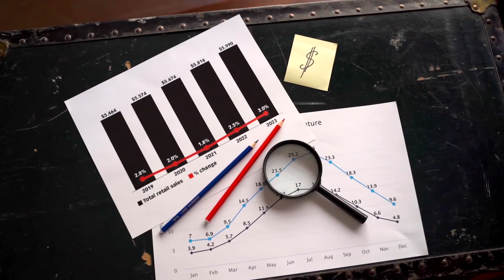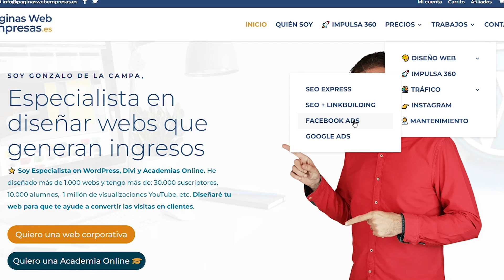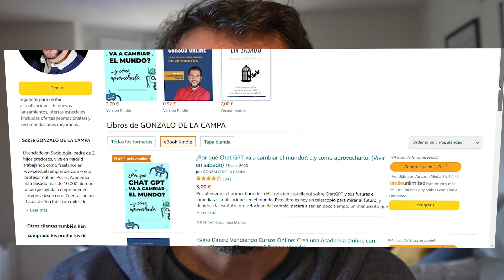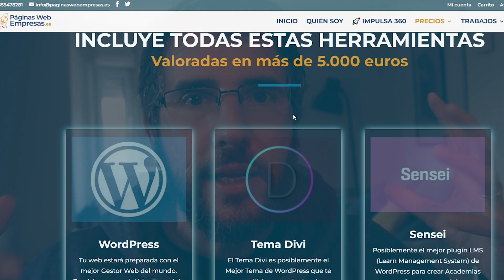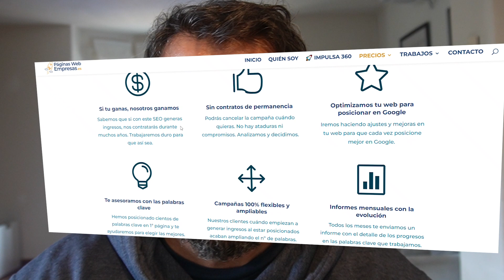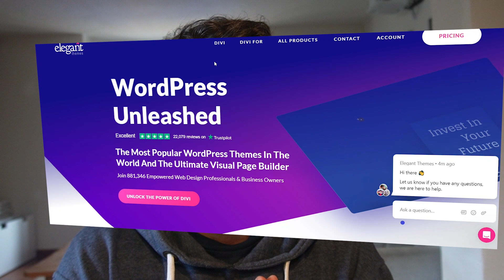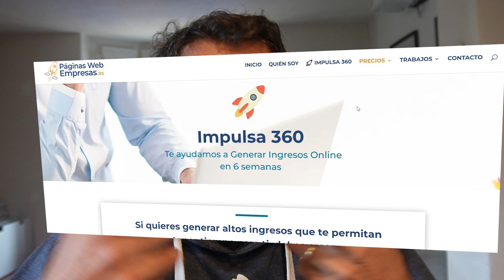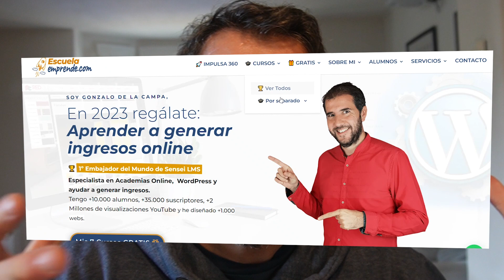✔️ Cuánto DINERO gano trabajando desde CASA 🏠 5 HORAS al día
Cuánto dinero se puede ganar trabajando desde casa, sin empleados en nómina y trabajando menos de 6 horas al día. ¡En este vídeo lo sabrás!

ÍNDICE DEL VÍDEO:

00:00 Cuánto he DINERO he ganado en 2022 trabajando desde CASA
04:22 Mis 2 tipos de gastos
06:42 Mi equipo de colaboradores
07:38 Cuánto invierto en publicidad
09:05 Libros en Amazon
10:44 Canal de YouTube
11:33 Campañas de ADS
12:43 Patrocinios
14:10 Campañas de SEO
15:25 Mantenimiento Web
16:24 Alquiler vivienda
17:00 Afiliación
18:15 Diseño Web e IMPULSA 360
19:36 Cursos de

Te leo en los comentarios (si puedo jeje). Si necesitas soporte apúntate a mi Pack de Todos los Cursos y te ayudo de primera mano.

Un abrazo

Gonzalo